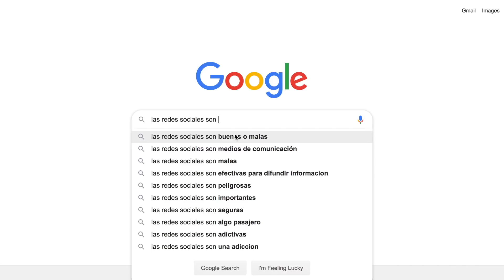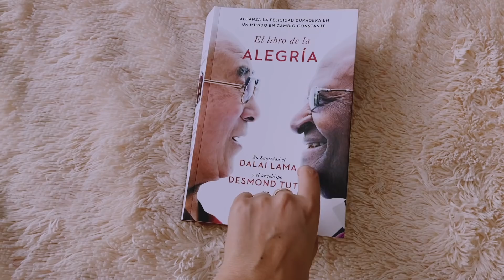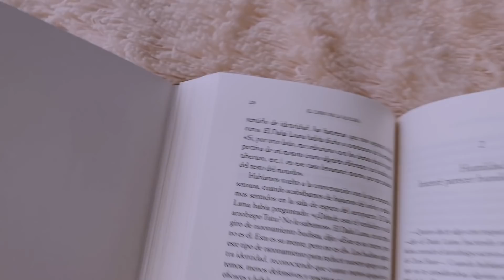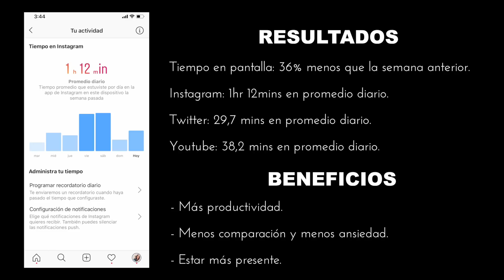Detox de redes sociales + Confesiones | Nancy Loaiza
Hola!! Quise hacer un social media detox y averiguar qué impacto tendría en mi :) Aquí les muestro los resultados!

PREGUNTAS FRECUENTES
¿Cómo te llamas? Nancy Loaiza
¿Cuántos años tienes? 31
¿Cuánto mides? 1,61m
¿Qué equipos usas para tus videos?
 ➭  Cámara principal: Canon T5I
 ➭  Lente de 35mm
 ➭  Cámara de Vlogs: Canon Powershot g7x mark ii
 ➭  Edición: Final Cut Pro